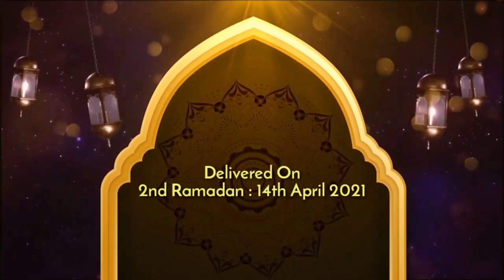TAFSEER-E-QURAN PARAH NO. 2 - JALALUDDIN QASMI (2021)